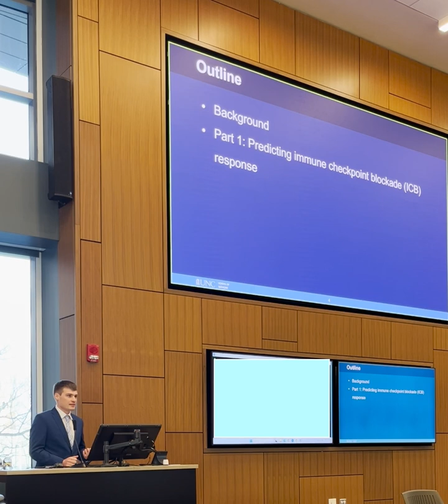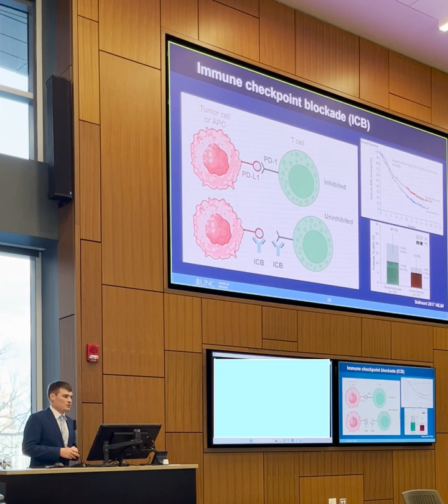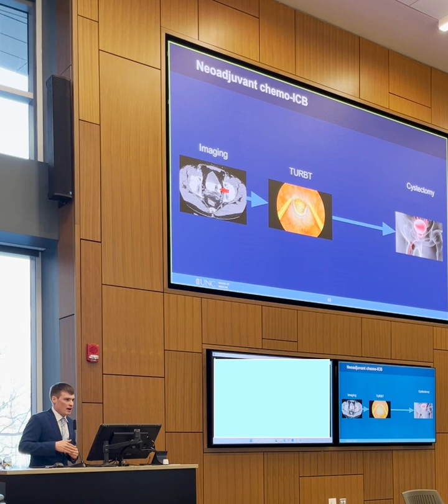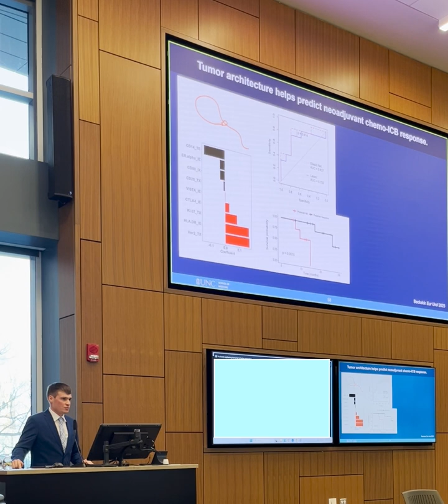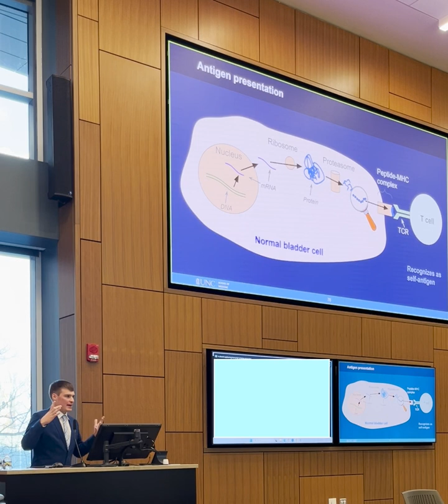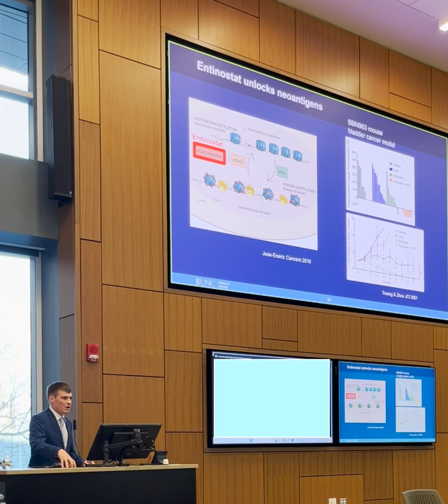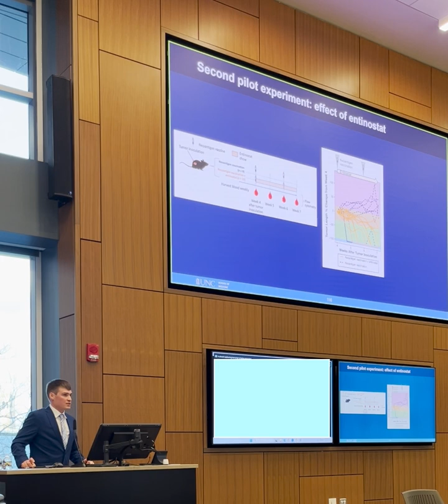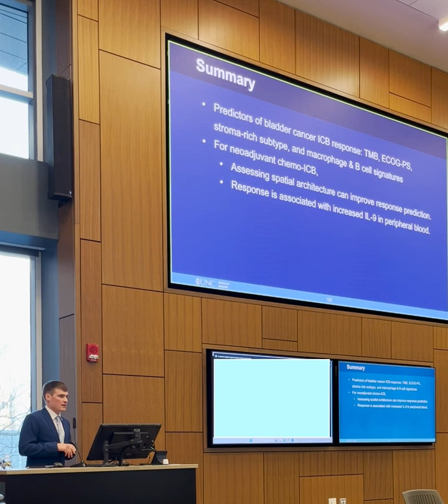Wolfgang Beckabir Public Thesis Defense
Public PhD dissertation defense in the Department of Microbiology & Immunology at UNC-Chapel Hill. 2/2/2024